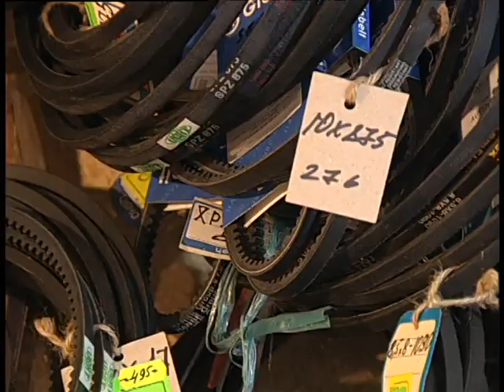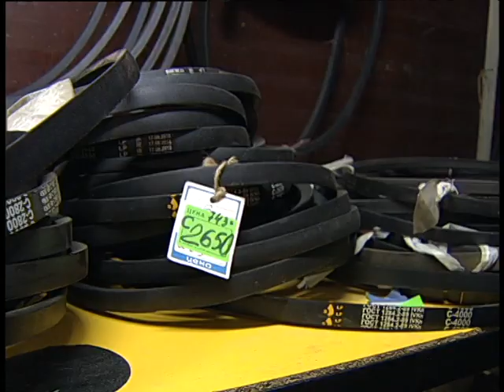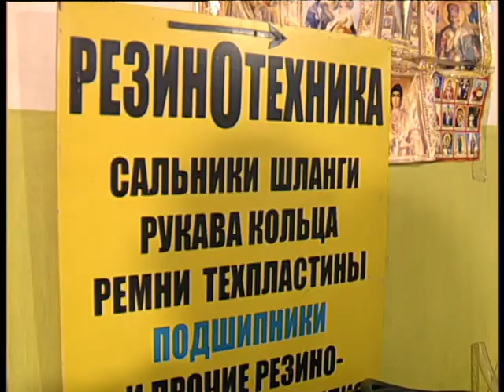Rubber & bearing in Magnitogorsk 4 2021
Челейкин Алексей - пожалуй лучший магазин резинотехнических изделий 4 2021, Cheleykin Alexey - Rubber & bearing in Magnitogorsk 4 2021